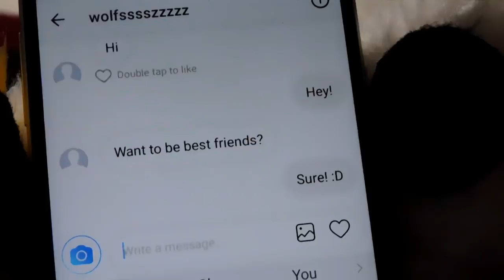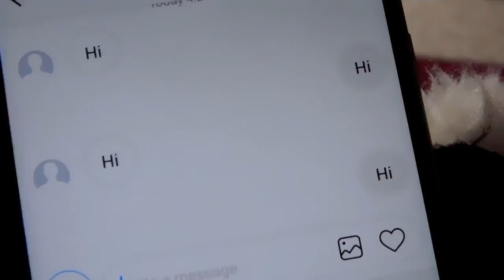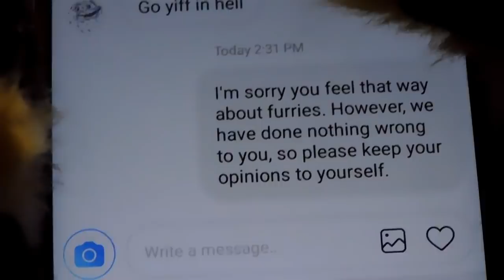Furry Things: Expectations v.s. Reality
In this video I act out some common expectations that many furries expect, but later find out it might not go exactly as planned.
This video was especially longer to edit and record, so feedback is also very appreciated! Thanks!